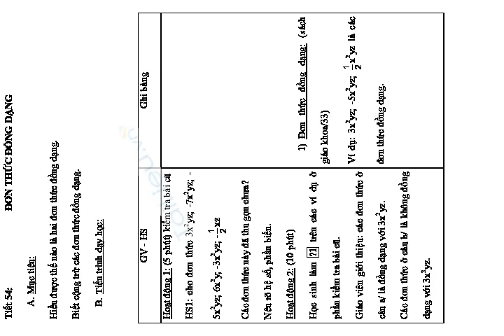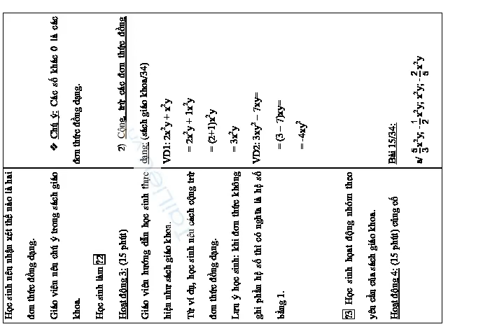Tiết 54: ĐƠN THỨC ĐỒNG DẠNG